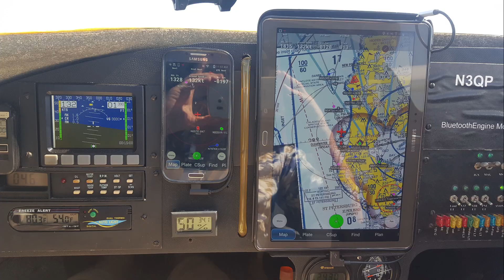2020 TampaBay Slideshow. Tarpon Springs to the Skyway Bridge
This is a Slide Show of my flight from KPIE to Clearwater to Tarpon Springs, down to the Skyway Bridge, past the new Pier in St Petersburg FL and back to the homedrome.  The Plane is a Quickie Q200 experimental aircraft.